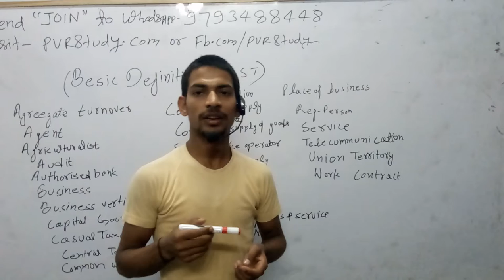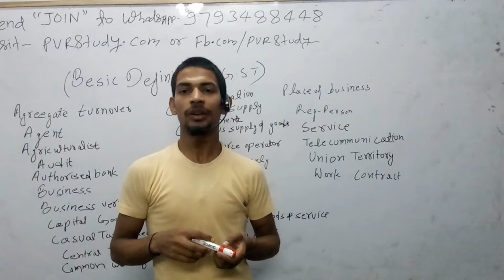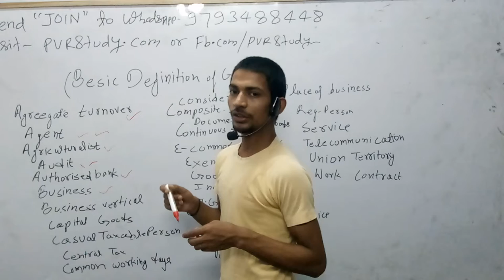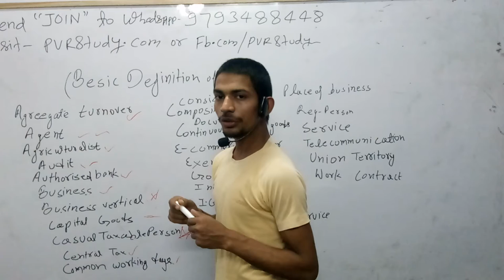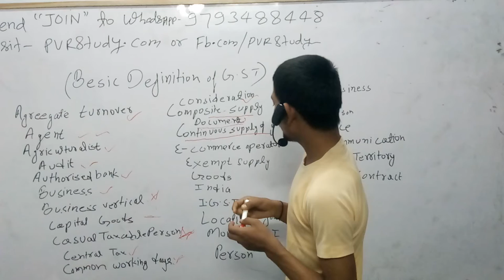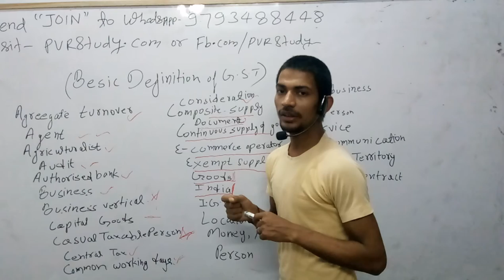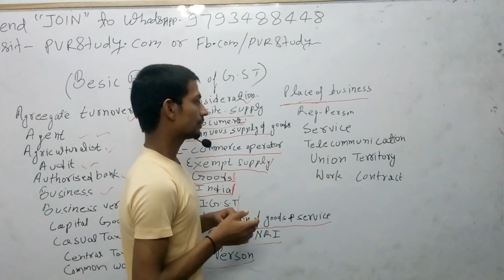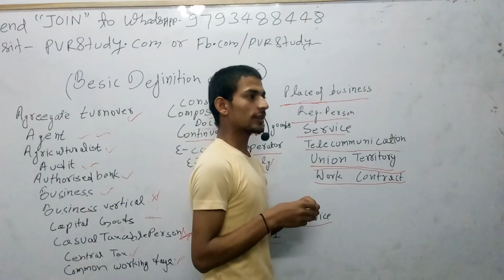7:00am#GST-1#आधारभूत परिभाषाएंBasicDefinition